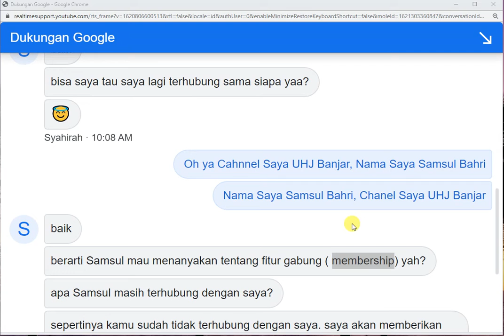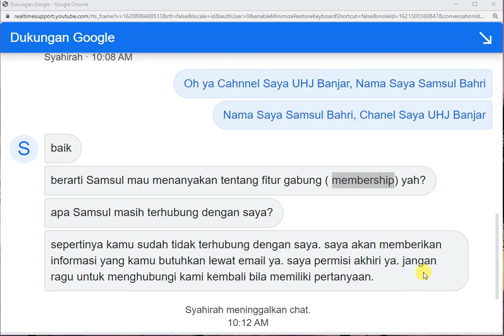View Chatting Dengan Dukungan Google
Topik  kita kali ini adalah:
UHJ Banjar,
UKJ Banjar,
teknologi informasi komputer di sekolah dasar berdasarkan revolusi industri 4.0,
teknologi elektronika yang mengembangkan teknologi informasi jarak jauh adalah ,elektronika bidang,
teknologi elektronika terbaru,
teknologi elektronika industri,
teknologi elektronik audio visual,
teknologi otomasi elektronik industri,
kursus teknologi elektronik audio visual,
arti teknologi elektronika,
teknologi elektronik audio visual giatmara,
dampak teknologi elektronik bagi remaja masa kini,
peranan teknologi elektronika dalam bidang industri,
teknologi elektronik canggih terbaru,
teknologi elektronik canggih,
teknologi elektronika dan informasi,
teknologi elektronik digital,
teknologi dalam elektronik,

Hoby, Penelusuran,
Elektronika, Teknologi,